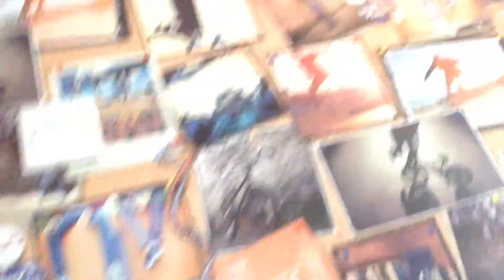Mums surprise birthday